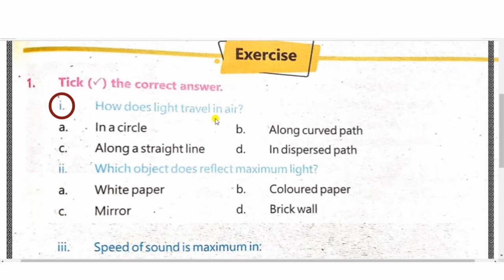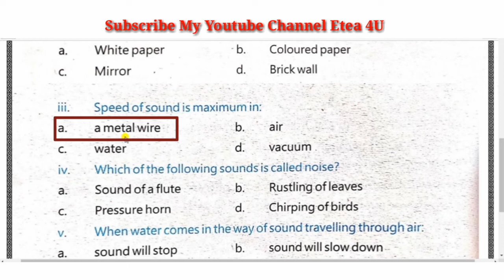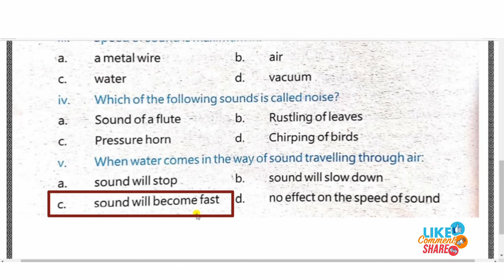Class 5 New Course/Syllabus General Science MCQs Chapter 6 Solved Exercise, KPK Textbook board 2021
Key Points:
class 5th Science
kpk class 5th Science mcqs
5th General science
5th General Science mcqs
science mcqs
Science mcqs by etea
sceince mcqs by etea 4u
kpk Science mcqs
kpk general science mcqs
Science mcqs
etea science mcqs
everday science
Everyday science mcqs
Everyday science etea mcqs
Everyday Etea Science mcqs